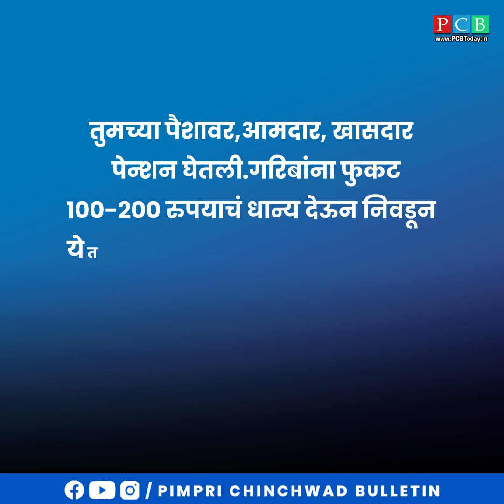टॅक्स भरण्यासाठी जन्म आपुला